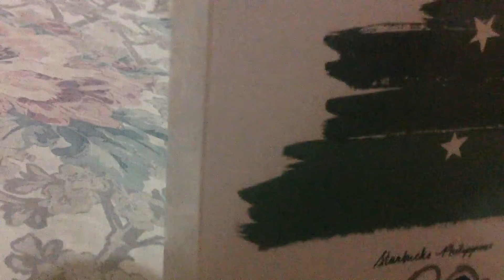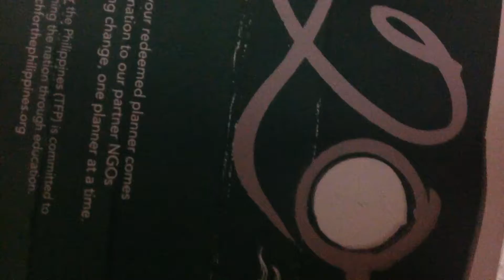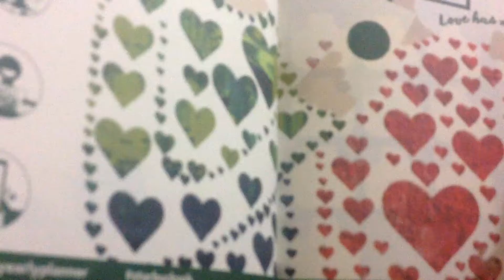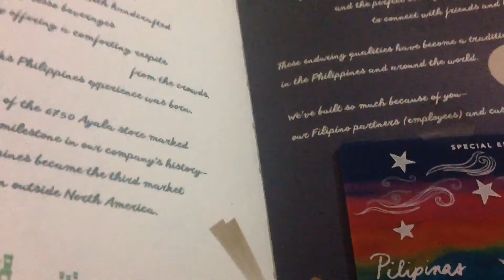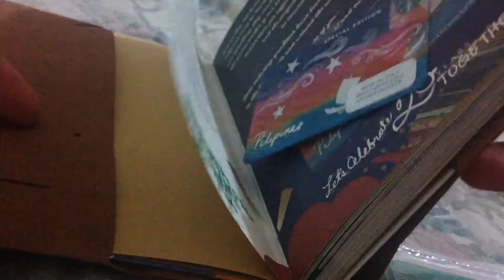Unboxing: Starbucks Planner 2018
Impromptu unedited video. As in vinideohan ko lang yung unboxing. What is special about this planner? Yung mga planner ko from Starbucks bigay lang ng ate ko. Bukod sa mahal, hindi ako mahilig sa kape. But this time tinry ko kung makokompleto ko o hindi. Surprisingly nacomplete ko yung stickers with the help of friends and officemates! Merry Christmas!